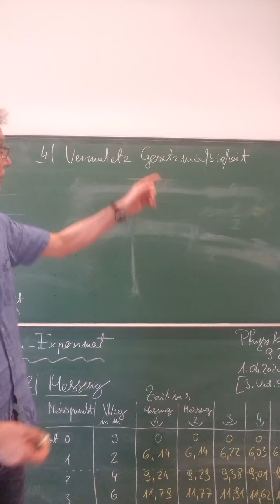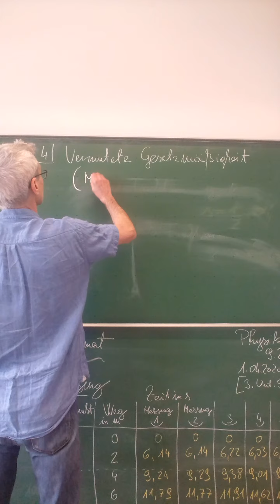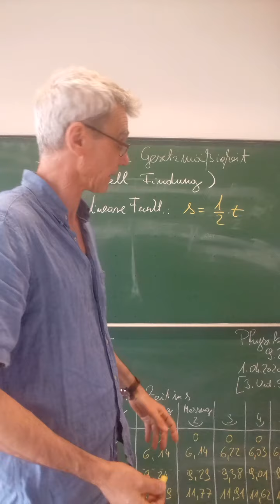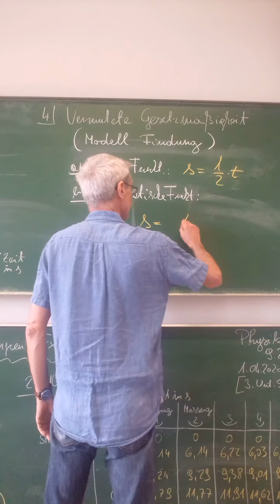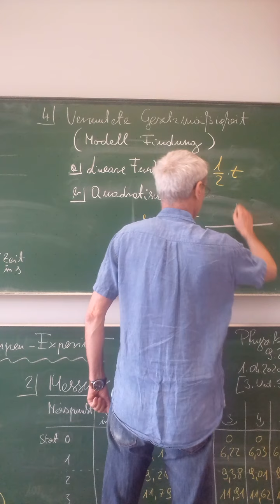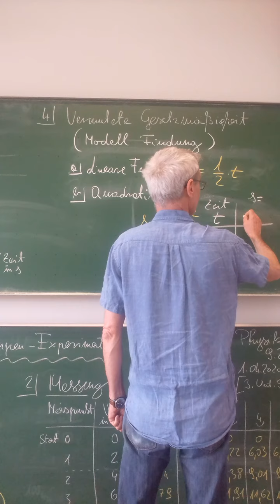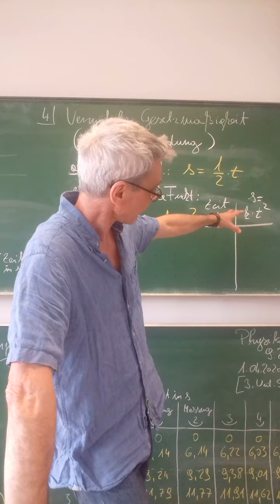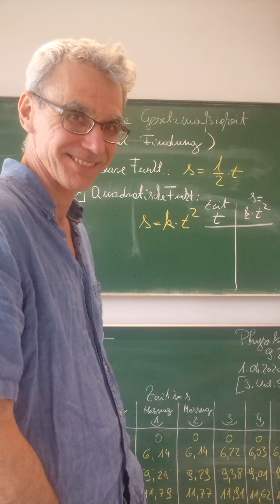Klasse 9 Physik – Beschleunigte Bewegung, Rampen-Experiment – Auswertung 4 von 5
Thema: Die konstant beschleunigte Bewegung, Rampen-Experiment – Auswertung
Wir haben unser Experiment durchgeführt und nun werten wir hier die Messwerte aus.
[4 RJO LW 20200401 Physik 9 3 US 4 V]